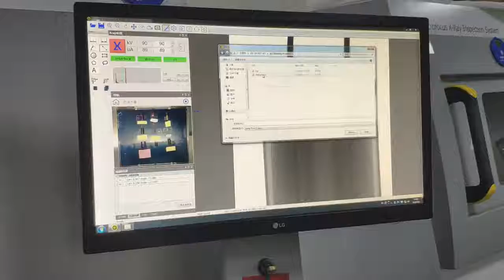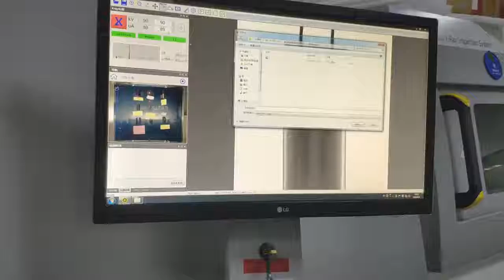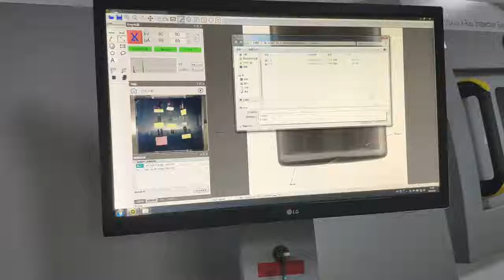Seamark Zhuomao X ray inspection system X6600 capacitor element defects 1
How to see inner defect by Seamark X-ray inspection machine?

We also provided customized solution. Just tell me what you need, we will help you solve it.
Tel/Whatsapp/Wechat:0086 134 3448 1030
Skype:ritaleeli

Non-destructive testing Industrial X-ray machine is used to exam and verify the internal structure and integrity of the specimen by many types of manufacturer.It is widely used
SMT/PCBA/IC
LED
Battery
Connector
Aluminum die casting
others